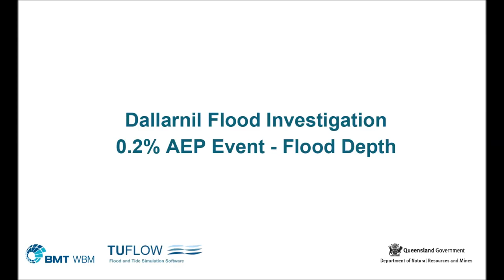Dallarnil Animation AEP0pt2